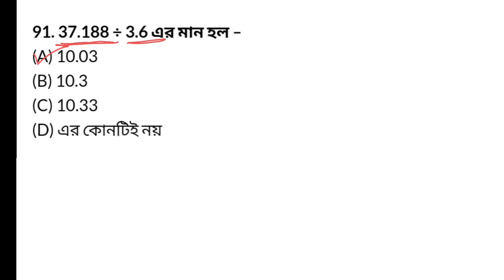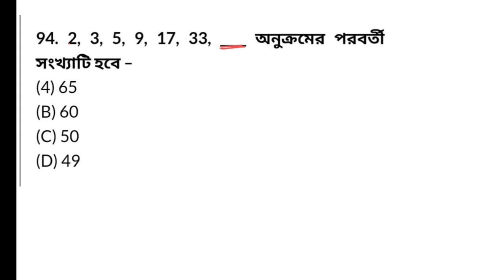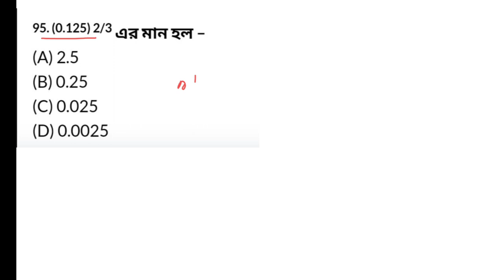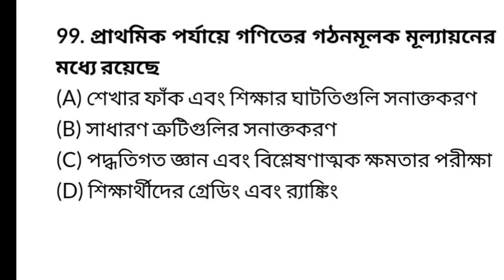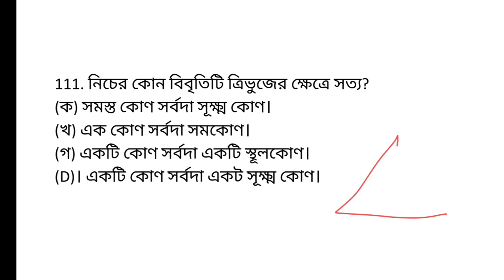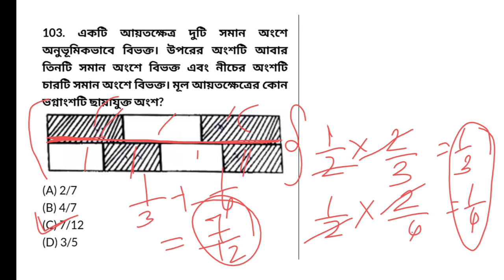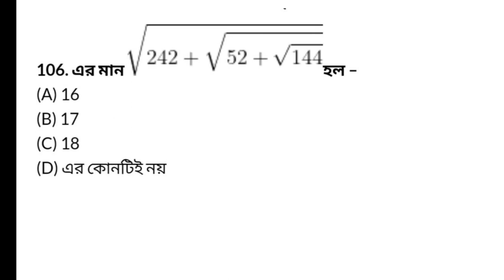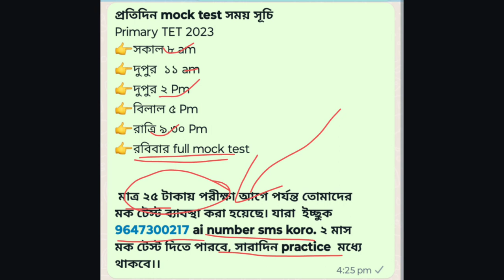উত্তরাখান্ড প্রাইমারি টেট2022 math question// uttrakhand primary tet 2022 math question// tet 2023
primary tet math mock test// হবুহু এই রকম math পরীক্ষায় আসবে// math shortcut tricks// tet 2023

 🔴অথবা টেলিগ্রামে গিয়ে সার্চ করো WB EXAM GUIDE আর Join বাটনে ক্লিক করে যুক্ত হয়ে যাও আমাদের টেলিগ্রাম গ্রুপে।

🔴 contact 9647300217ক্লাসের PDF এবং প্রাইমারি TET পরীক্ষা সেরা প্রস্তুতির জন্য আমাদের টেলিগ্রাম গ্রুপে যুক্ত হয়ে যাও।
 🔴অথবা টেলিগ্রামে গিয়ে সার্চ করো WB EXAM GUIDE আর Join বাটনে ক্লিক করে যুক্ত
 হয়ে যাও আমাদের টেলিগ্রাম গ্রুপে।